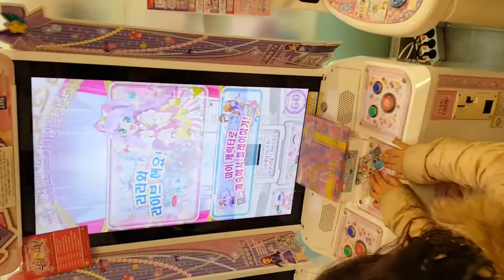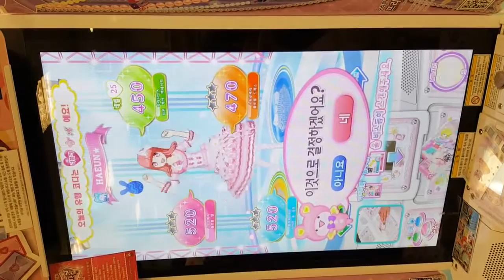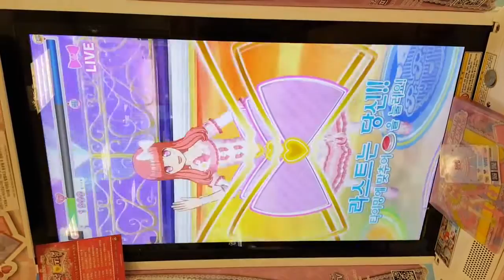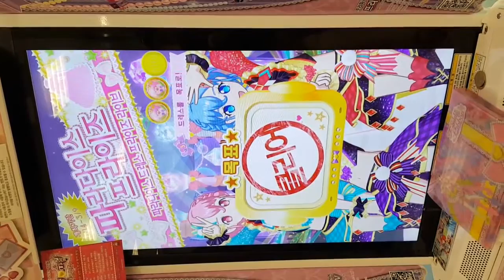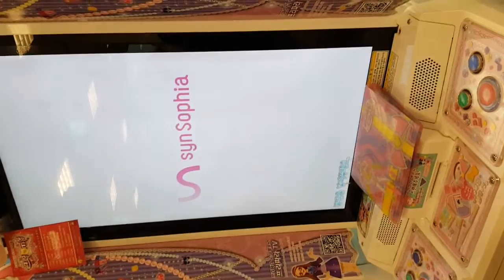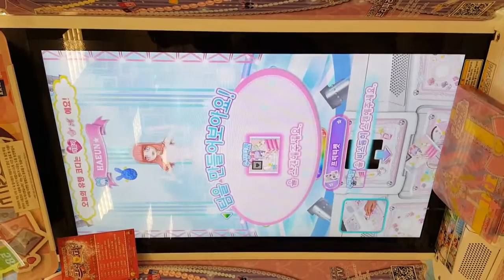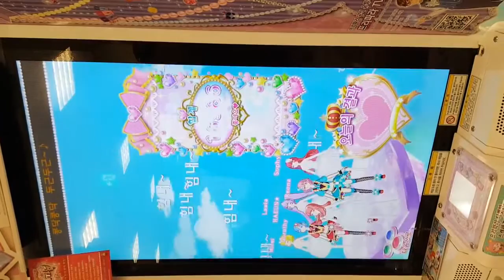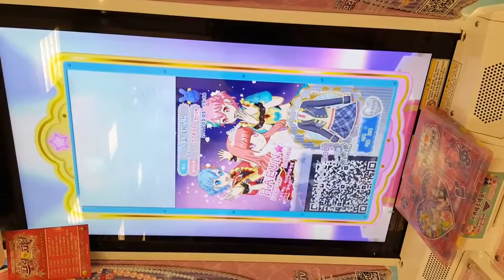‹Kids›Grace：프리파라 게임하기 20170303